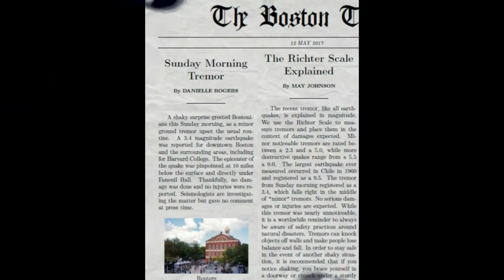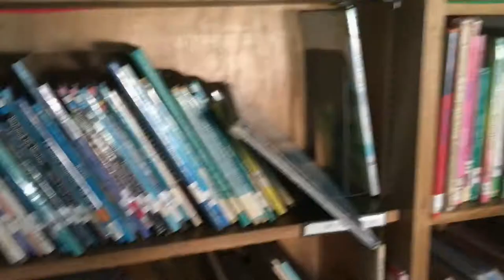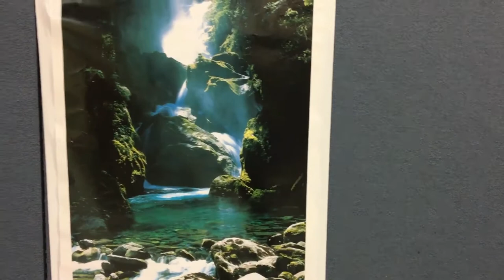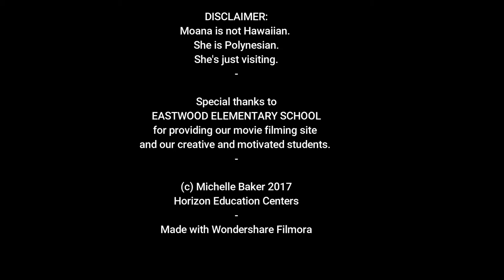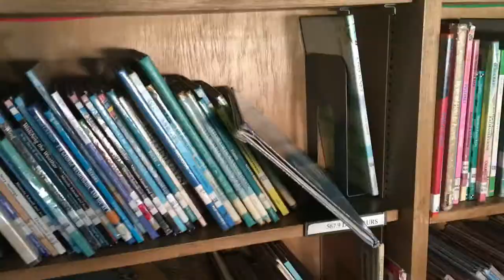From Harvard to Hawaii - Horizon Girls Club Movie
From Harvard to Hawaii: Surviving the Earthquake Apocalypse
A student-created and student-performed movie by our third, fourth, and fifth grade Horizon students.